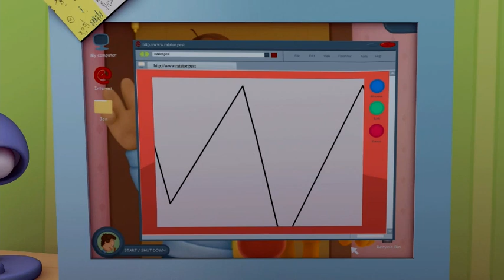Garfield versus the mouses ! 🐭 - Full Episode HD